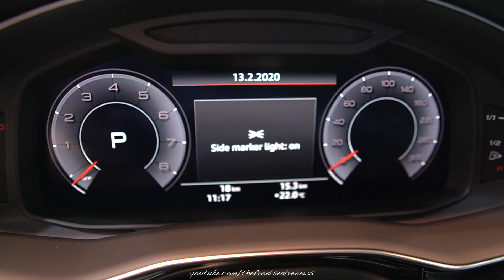2020 Audi Q7 S Line - Exterior and Interior Walkaround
Today we review the 2020 Audi Q7 S Line. We hope you enjoy this detailed walk around of this amazing Audi Q7 S Line.